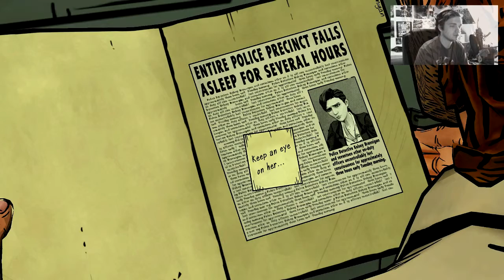Let's Play «The Wolf Among Us S01E03» | #15 - Flycatcher | Deutsch | HD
Kommentiertes Gameplay zu «The Wolf Among Us». Adventure von Telltale Games.